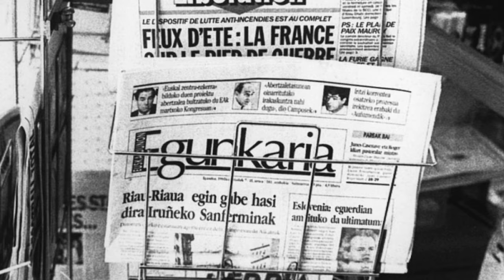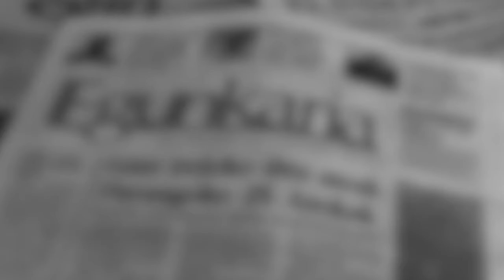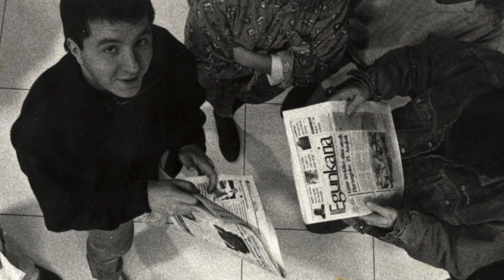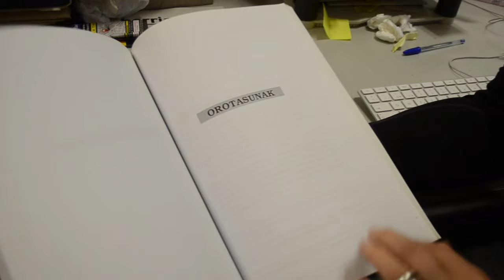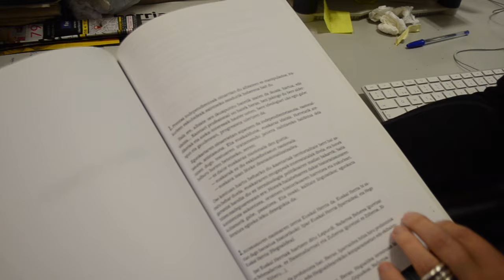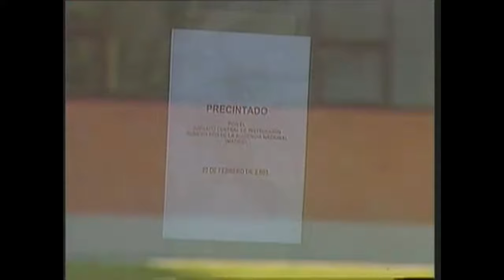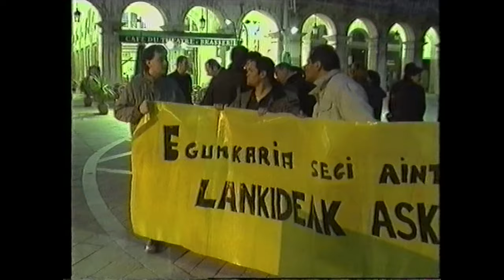BERRIA. Egunkariak 25 urte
Igandean beteko dira 25 urte Euskaldunon Egunkaria-ren lehen zenbakia argitaratu zenetik. Aurrez eginiko lan eskergak 1990eko abenduaren 6an ikusi zuen argia, eta hala egin zuen, egunez egun, 2003ko otsailaren 20ra arte.